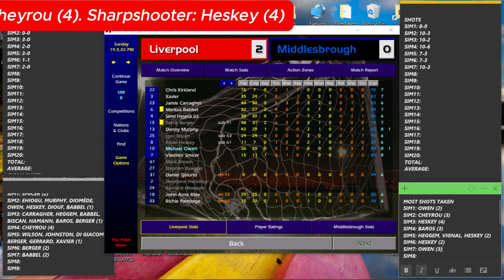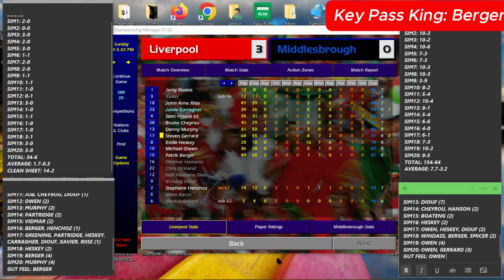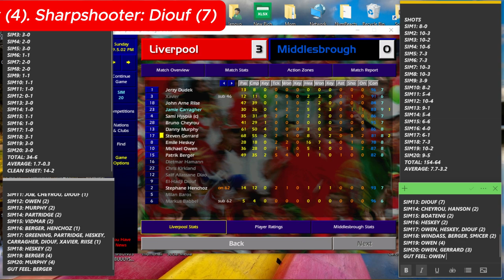"Hyppiä Hype." - ChampMan7's GW12 Data Drop: Liverpool v Middlesbrough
Can I pick Owen, for once?!?